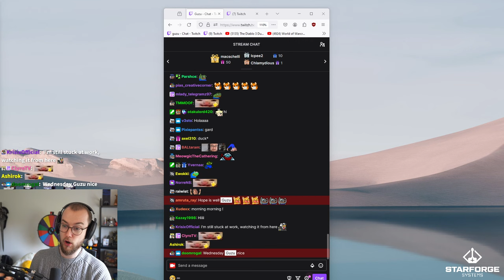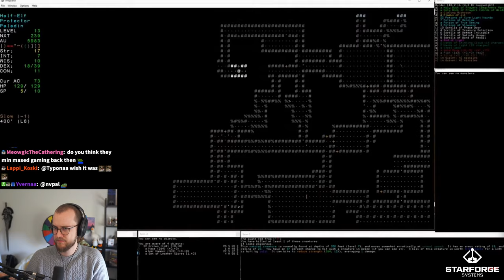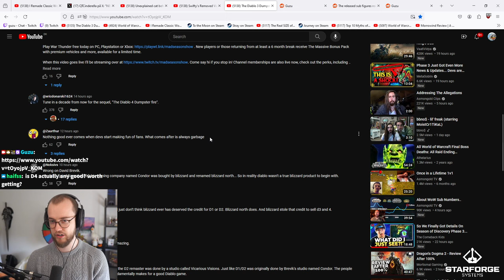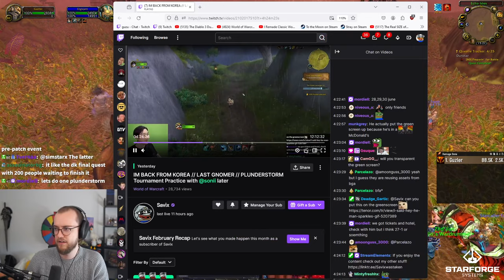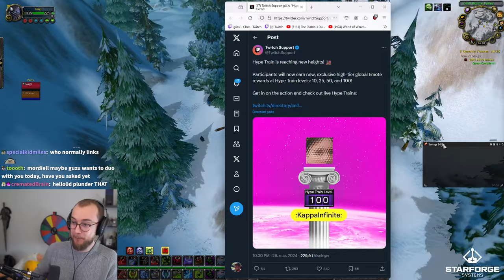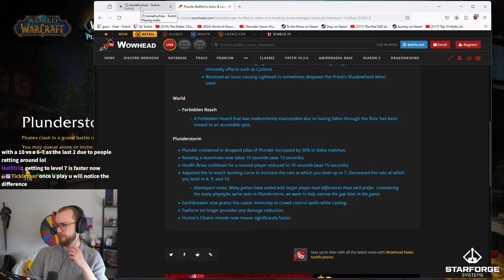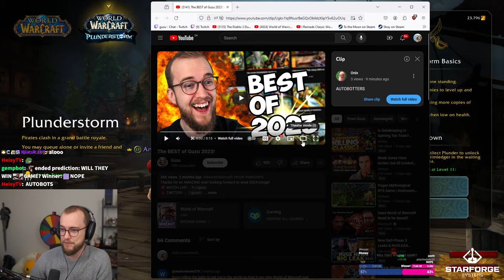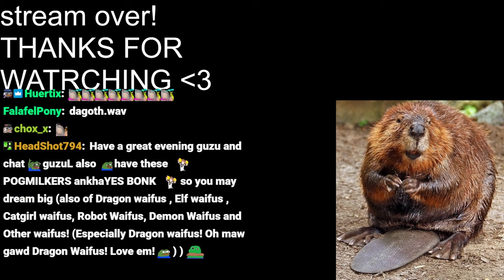Guzu Does The Cata Pre Patch Event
00:00 Intro/React
1:43:36 Cataclysm Pre patch event
3:25:40 Plunderstorm